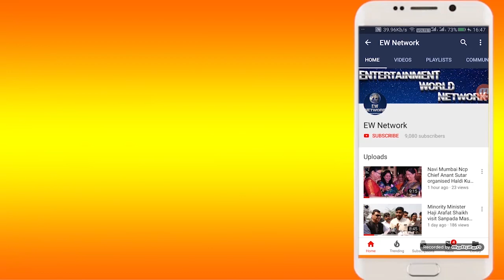Ramsheth Thakur की प्रखर भूमिका-NM Airport को नाम सिर्फ D.B.Patil का